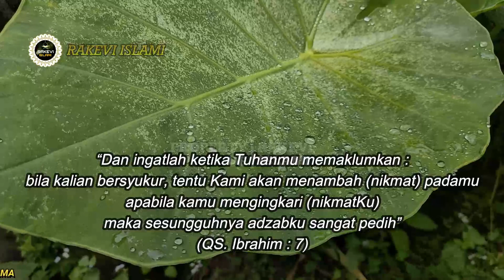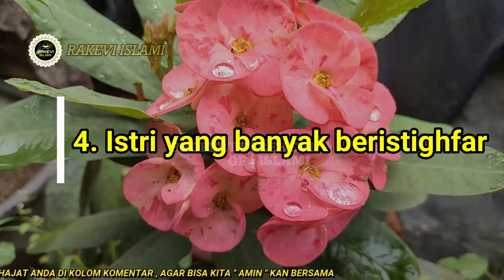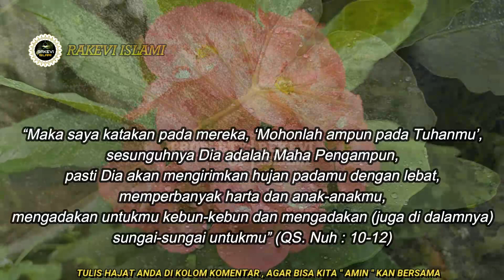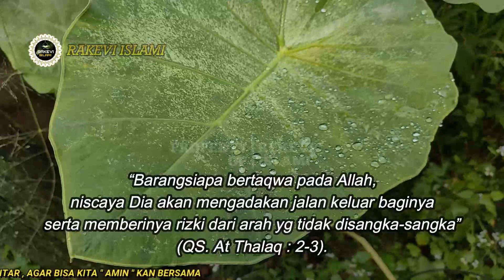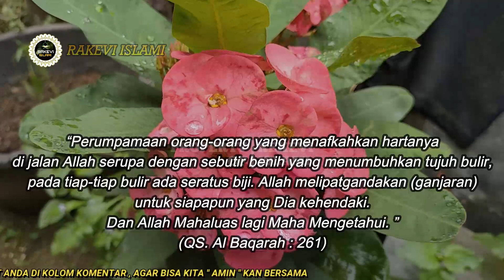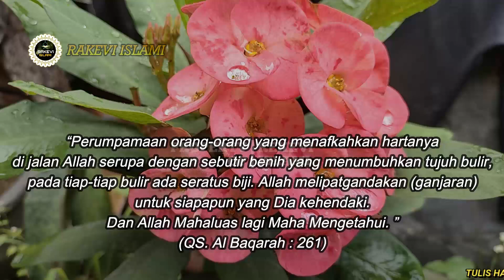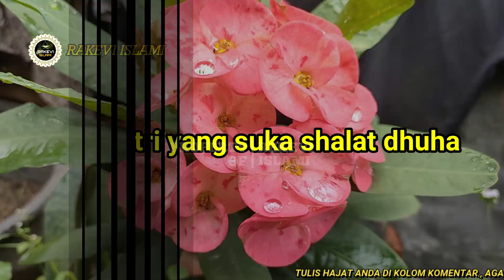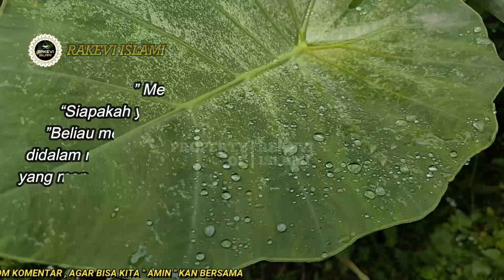WAJIB TAU ‼️ INI LAH ISTRI YANG MEMBUAT REZEKI MENGALIR DERAS | Rakevi islami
RAKEVI ISLAMI menyajikan informasi seputar kehidupan Islam dan Muslim.  Video disini hanyalah sebagai referensi berbagai riset dan pengumpulan data, foto dan video dari berbagai sumber yang dikemas dalam bentuk entertainment. Kebenaran hanya milik Allah SWT.

Jazakumukallahu Khoiran.

Amalan Rezeki
Sholawat nabi
amalan dzikir
dzikirpenarik rezeki
doamustajab
doa penarik rezeki
doa mujarab
rezeki berlimpah
rezeki mengalir deras
doa terkabul
amalkan doa ini untuk meluluhkan hati wanita
dzikir pagi
amalkan sholawat
Nasib Berubah
amalan
Drajat rezeki
doa
Sholawat
Amalankan Segera
Rezeki Melimpah